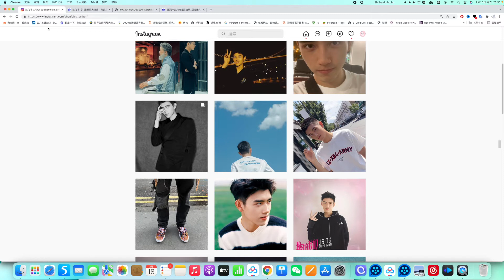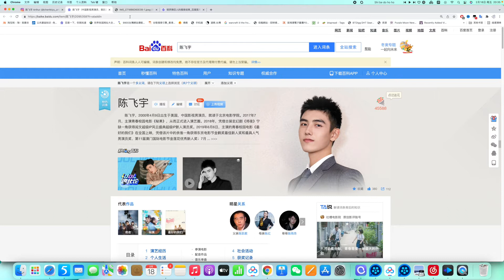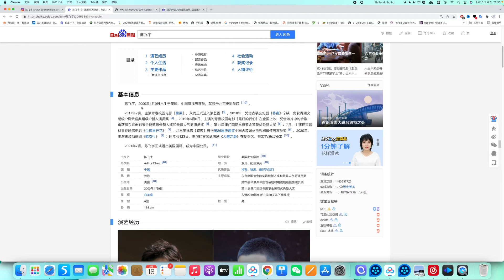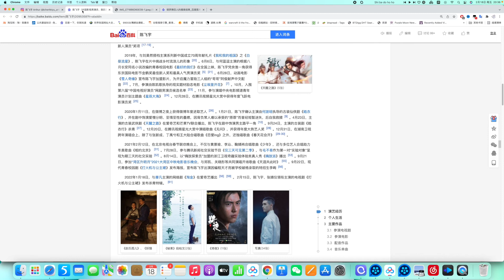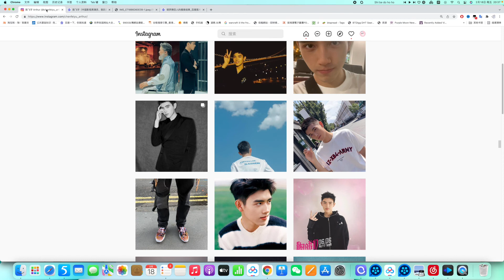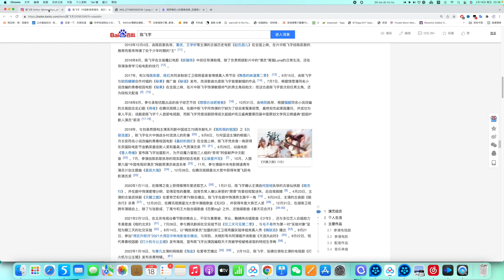演员陈飞宇 八字命格分析事业发展 占卜案例分析【第394期】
占卜联系：
 微信：qiuyesusu113
 微博@道七星V
line：pc1318